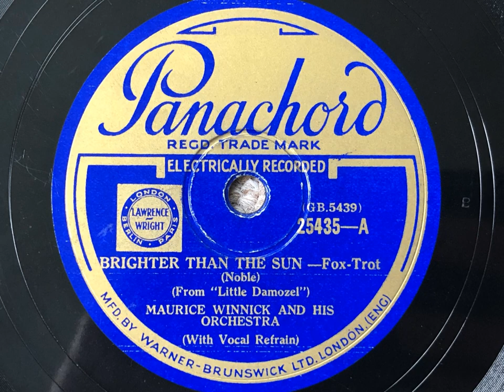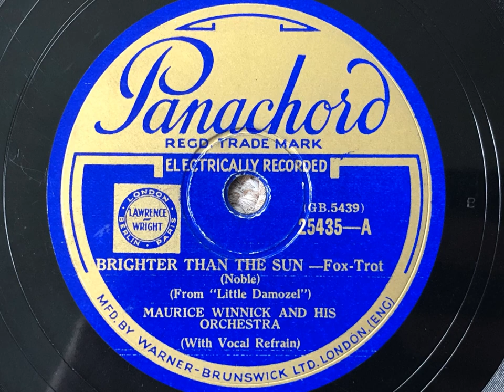Brighter Than The Sun - Maurice Winnick And his Orchestra - Panachord 25435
A driven rendition of this Ray Noble song - thanks to the spirited drumming on this record!

MAURICE WINNICK AND HIS ORCHESTRA, AT THE CARLTON HOTEL, LONDON

Chelsea, London, January 9, 1933